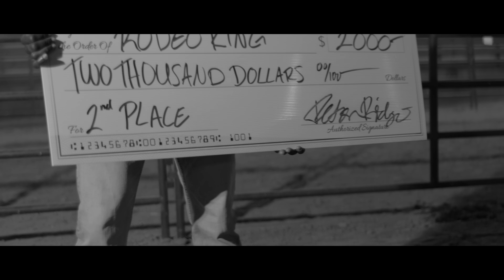Ghost Hounds - You’ll Never Find Me (Official Music Video)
LYRICS
YOU HAD THE SWEETEST TOUCH
BUT YOU LEFT THE DEEPEST CUTS
YOU HAD THE KINDEST EYES
I FELL TO MY DEMISE
AND EVERY LOVE THEREAFTER
ALL FELL VICTIM TO YOU
I SET THEIR HEARTS ON FIRE
AND YOU WERE MY ALIBI

I DONT WANT TO STAY BROKEN-HEARTED
THIS IS THE PATTERN YOU STARTED
DON’T WANT TO LEAVE THEM IN PIECES
ALL I HAVE TO GIVE ARE THESE REASONS
ARE THESE REASONS (YEAH)

I KEEP MY HEART LOCKED UP
FROM TUMBLING DOWN
AND I WALKED THROUGH HELL
THROUGH HELL
JUST TO RUN OUT OF GROUND
AND I CAN'T BELIEVE I BELIEVED
EVERY WORD OUT YOUR MOUTH
JUST REMEMBER THAT YOU'LL
NEVER FIND ANOTHER LOVER QUITE LIKE ME
NO YOU'LL NEVER FIND ME IMA RENEGADE

HELD MY ARMS OPEN WIDE
BUT YOU RAISED YOUR BATTLE CRY
YOU SAID THE BLAME WAS MINE
AND I BELIEVED EVERY LINE
AND NOW YOU WALK AROUND

CRYING MY NAME
WELL BABE WEREN'T YOU THE ONE
THAT THREW US AWAY? (OH OH OH)
I DON'T WANT TO STAY BROKEN-HEARTED NOW
I DON'T WANT TO LEAVE THEM IN PIECES
ALL I HAVE TO GIVE ARE THESE REASONS (YEAH)
ARE THESE REASONS

FROM TUMBLING DOWN
THROUGH HELL
AND I CAN'T BELIEVE
I BELIEVED